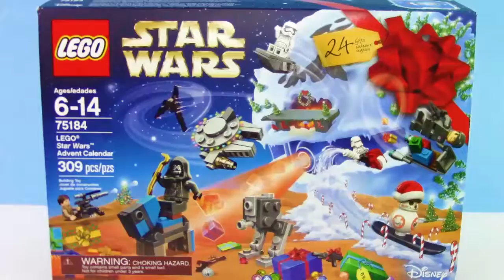LEGO Star Wars DAY 20 Advent Calendar Christmas Holiday Surprise Toy Set Opening Trusty Toy Channel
Are you guys as excited as I am?! Today, we crack open this awesome advent calendar to see what cool surprise Lego set we get! Join us to find out too!

What's going on, Trusty Toy Team? We love all kinds of toys like Squish-Dee-Lish, Lego, Disney Pixar's Cars, Play Doh, Shopkins, My Little Pony, Super Heroes (like Batman, Teen Titans GO!, and the Avengers), TMNT, Five Nights at Freddy's, Nintendo, Spongebob Squarepants, Paw Patrol, and many, many more!! Always on the lookout for new toys to show you! Videos include Giant Play Doh Surprise Eggs, Surprise Eggs, Toy Reviews, Toy Unboxing, Blind Bag Opening, Full Box Openings, and Learning and Educational!!!

We LOVE hearing about what you guys like!  What are your favorite characters and shows?
Drop by our videos and leave your favorites in the comments for us!